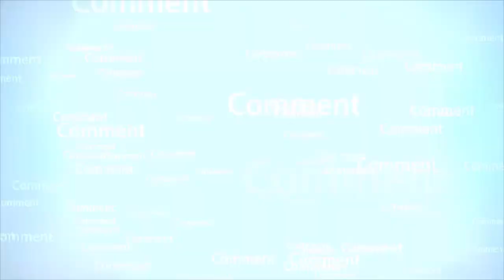Mannat kaise manaye